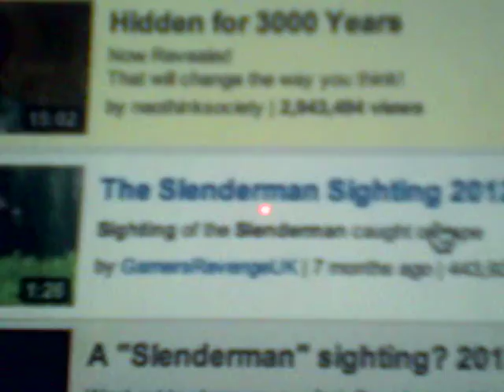Slenderman Sighting REAL OR FAKE?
ill keep you posted on what i find out ok bye.